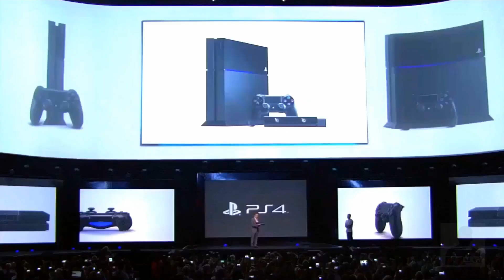Powerful 13TF PS5 Dev Kit "Leaks" Online; How Realistic is It? | MadBox 4K Game Console in Trouble?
Follow via Twitter @foxygames_uk

Links

FGUK Video Catch Up 30/04 'PS1 Classic is Now *FREE? | Sony Deny Censorship Accusations | Days Gone Audio Bug Fix'

OPINIONS EXPRESSED BY FOXY GAMES UK NOT REPRESENTATIVE OF SONY, NINTENDO, MICROSOFT CORP. OR PARTNERS.